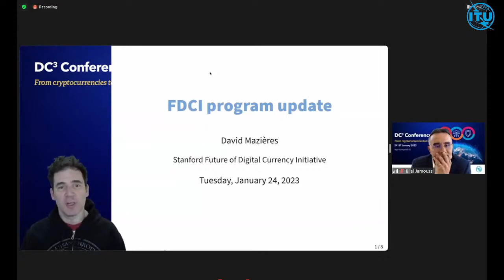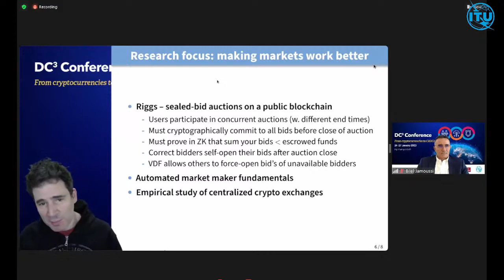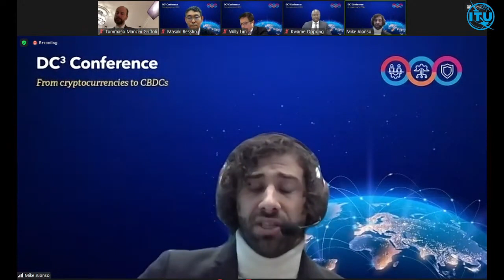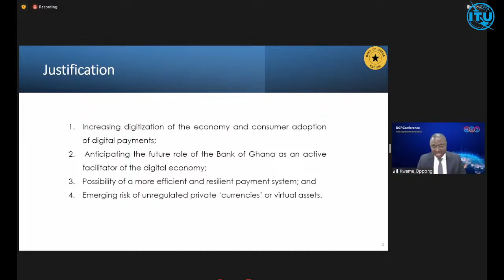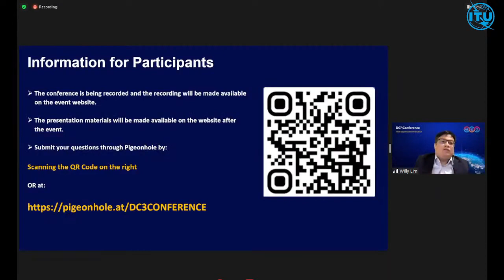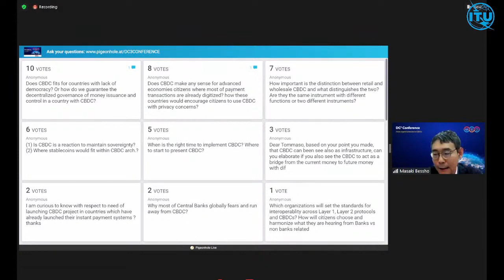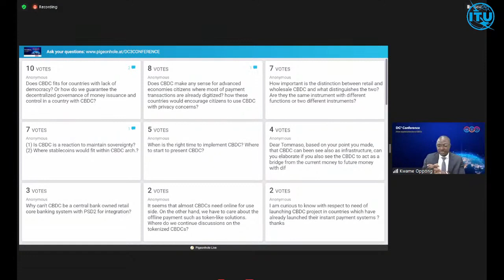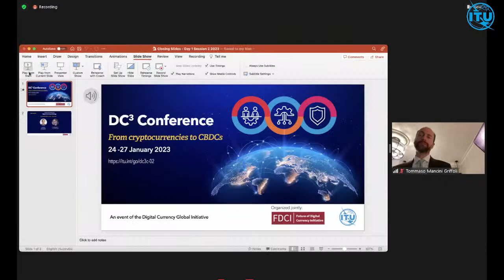Opening Session Central Bank Digital Currency Track Digital Currency Ontology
Welcome address:
Seizo Onoe​, Director of Standardization Bureau, ITU
David Mazieres, ​Director, Stanford Future of Digital Currency Program

Round table session on Design of Retail CBDC:
Retail CBDCs have attracted a lot of interest in the central bank community. According to an IMF study, 85% of central banks world-wide are working on this subject.
In this session, we will consider the following questions: a) What problem does a retail CBDC solve? b) What exactly are we trying to achieve? c) How can technologies like DLTs provide solution for CBDC and d) What kind of technical standards are required?

Moderator: Tommaso Mancini-Griffoli, Division Chief, Monetary, Capital Markets Department, IMF
Masaki Bessho​, Head of Fintech Centre, Bank of Japan [Presentation]
Kwame Oppong, Head of Fintech and Innovation, Bank of Ghana  [Presentation​]
Willy Lim​, Global Lead CBDC, R3
Mike Alonso​, Principal Architect, CBDC and Payments, BIS Innovation Hub